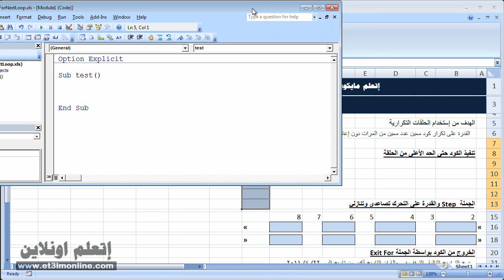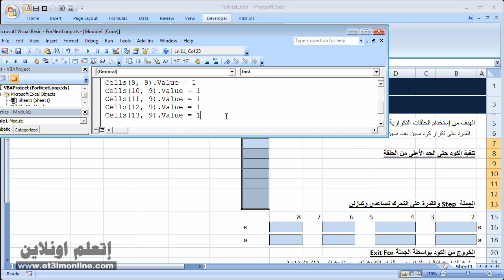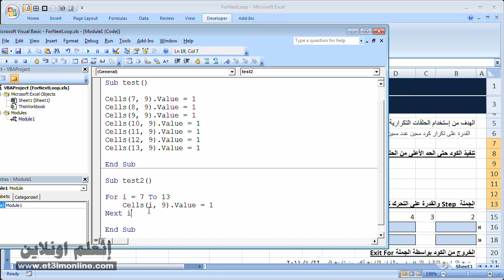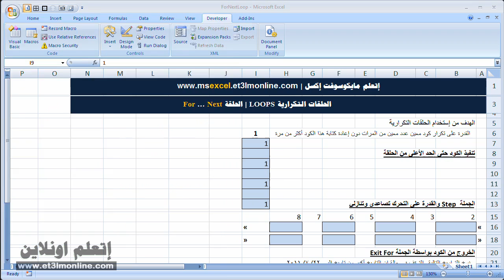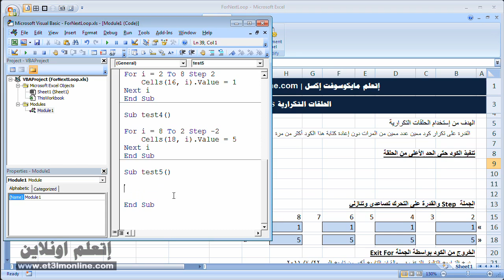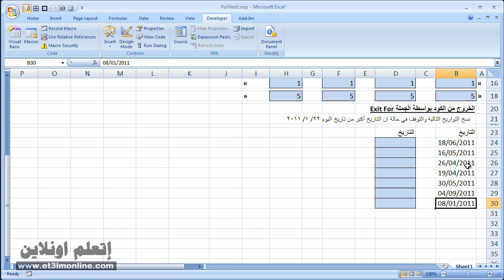أساسيات VBA إكسل -- 07 الحلقات التكرارية For Next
أساسيات الأكواد في الإكسل - شرح الحلقات التكرارية من النوع for ... Next

تويتر » excel training, excel help, microsoft excel help, excel courses